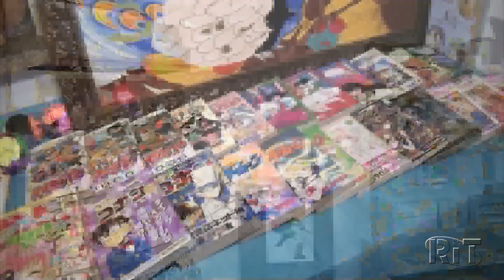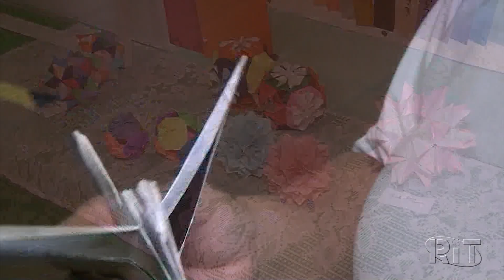1ª Feira da Cultura Japonesa acontece em Dourados, no MS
No último fim de semana aconteceu em Dourados a 1ª Feira da Cultura Japonesa. O evento cultural foi realizado pela Escola Modelo de Língua Japonesa de Dourados e o prefeito em exercício, Giuto Moreira, representou o executivo municipal.